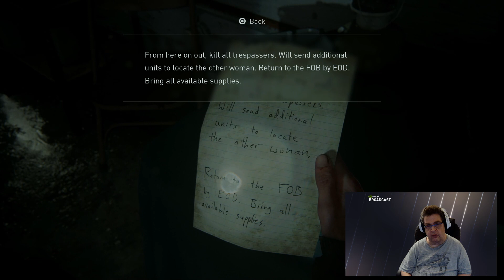Last of Us 2 PS 5 Remastered Episode 5